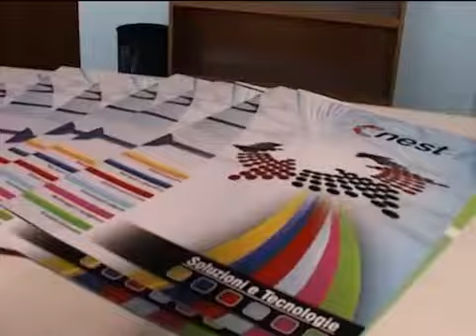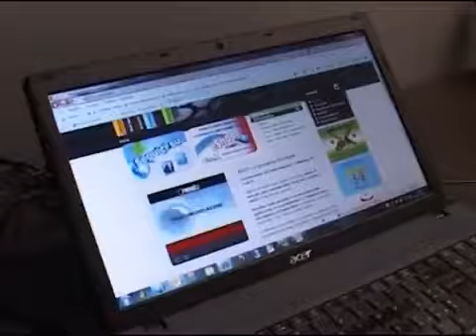NEST2 S.p.A. - Video Presentazione